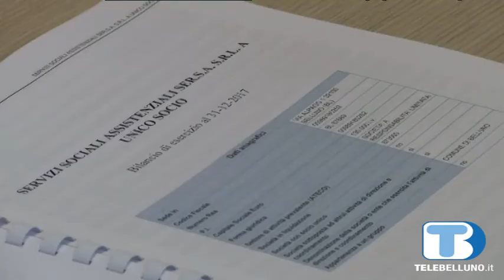Comune di Belluno: le dimissioni di due assessori